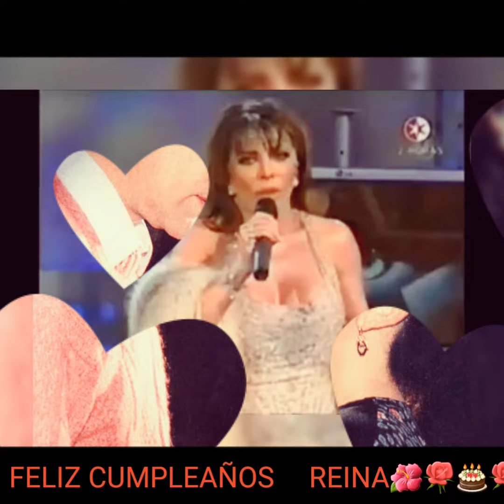MÍ PRECIOSA VERO!🌹